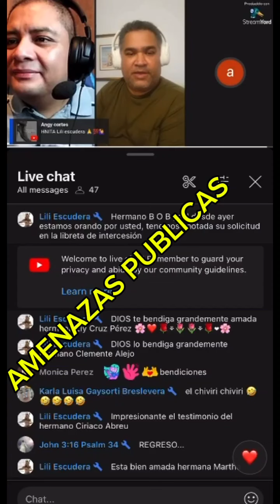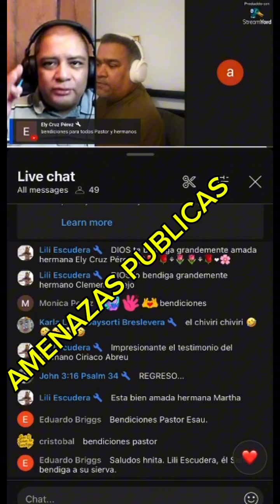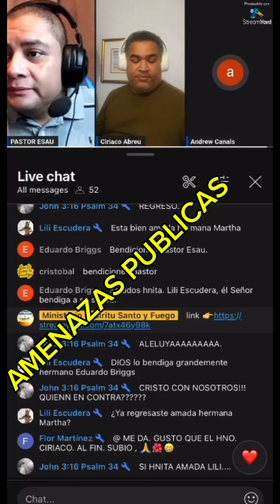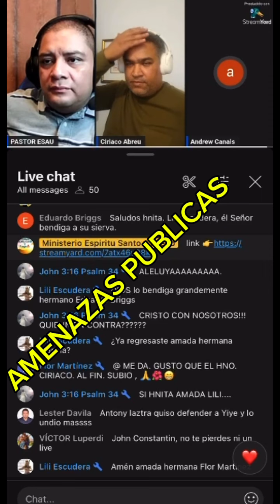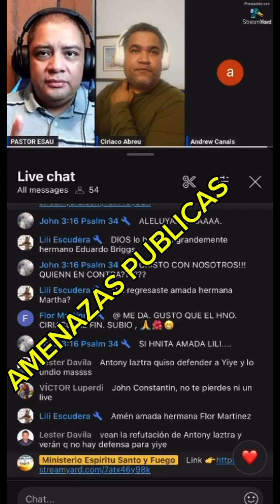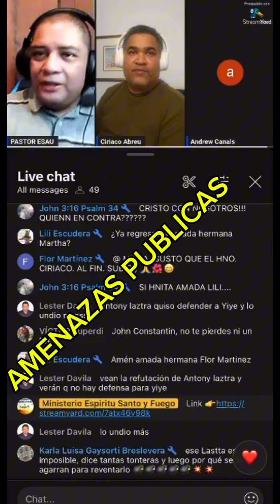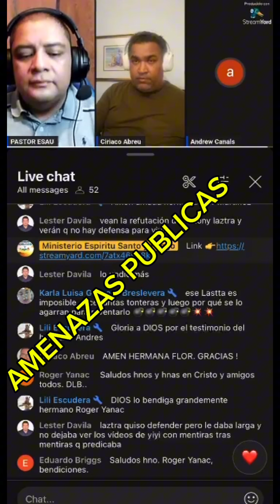MAFIA!! ⛔ PENTECOSTALES PLANIFICAN ATENTAR CONTRA UN EVENTO EVANGELICO!